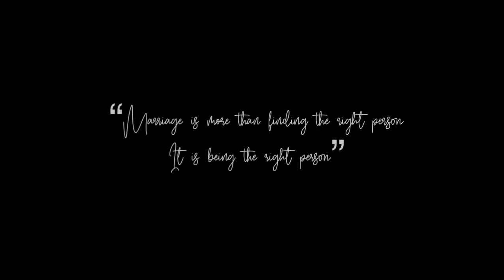Alhamdulillah dari khitbah sampai ke pertikahan👐❤️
Do'a,ikhtiar dan terus berusaha 👳